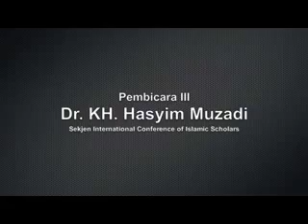Workshop Sosialisasi Ikatan Ilmuwan Indonesia Internasional Kairo Mesir 04